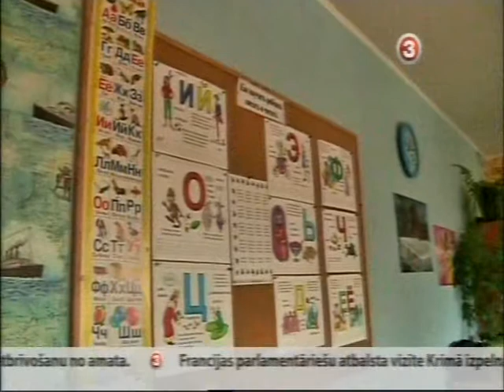Бремшмитс 25 7 2015